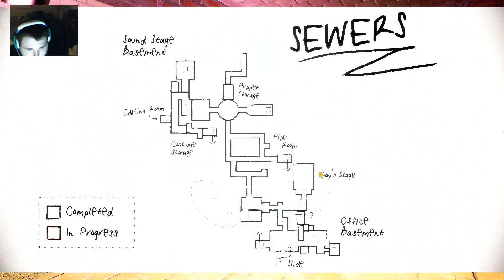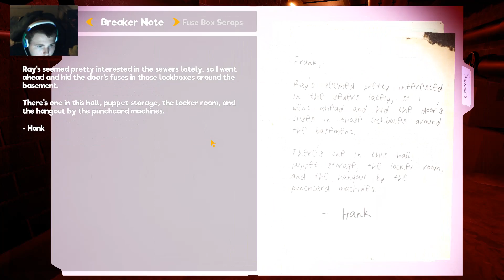Muppets gone mad (my friendly neighborhood)